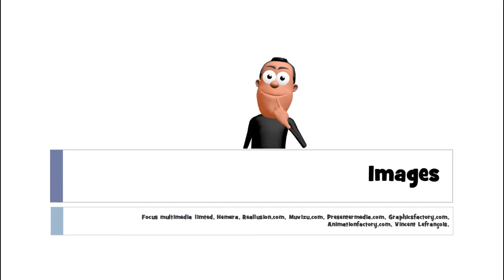ঘরে বসে ফরাসি শিখুন # 1 mot # de la peinture